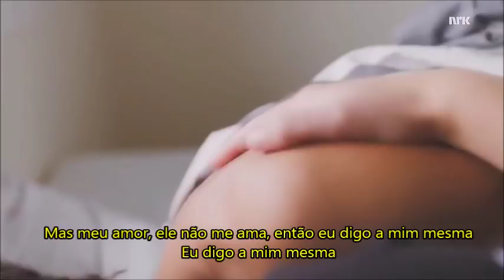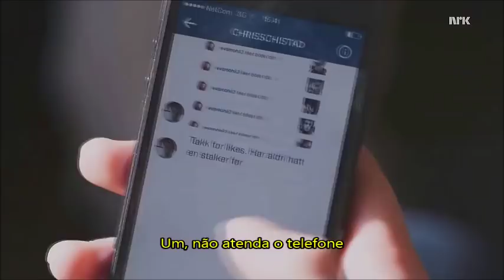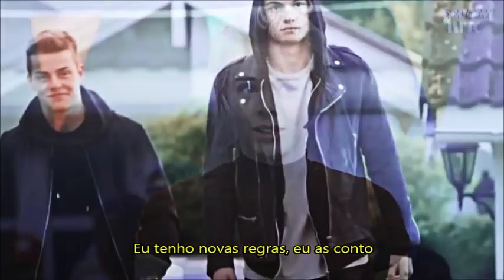Chris & Eva - New Rules ( Tradução )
Serie : Skam
Cover : Macy Kate